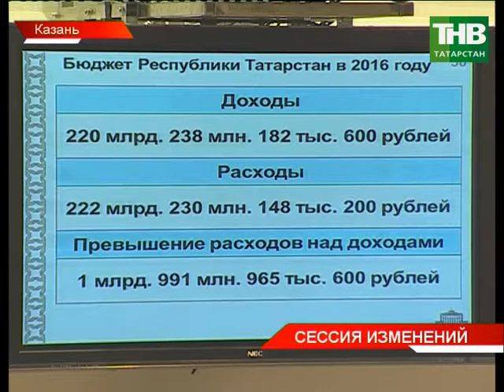Заседание Государственного Совета Республики Татарстан пятого созыва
Таяну ноктасы. В эфире: пн, вт, ср, чт - 19:00

Вечерняя игра. В эфире: пн, вт, ср, чт - 22:10

7 дней. В эфире: вс - 19:30, 21:30